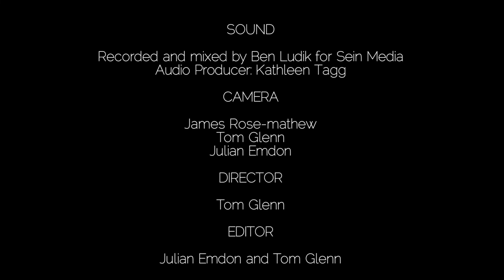Kathleen Tagg & Andre Petersen play RAPELA by Moses Molelekwa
Two of South Africa's leading pianists, KATHLEEN TAGG and ANDRE PETERSEN, perform RAPELA by Moses Molelekwa.

Performed and Filmed at the Baxter Concert Hall, 2018, with very special thanks to the SACM at the University of Cape Town.

Audio Recording by Ben Ludik for Sein Media. Audio Producer: Kathleen Tagg. Filmed by: James Rose-mathew, Tom Glenn, Julian Emdon. Edited by Julian Emdon, Directed by Tom Glenn. Domantsi Productions